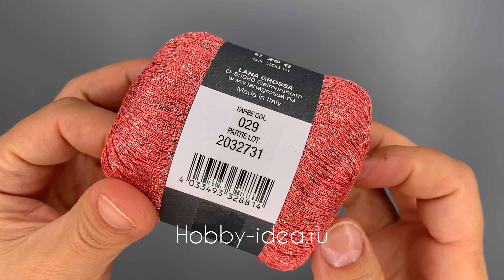Lana Grossa Brillino 029 Лососевый розовый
Идеально упаковываем заказы, отправляем быстро